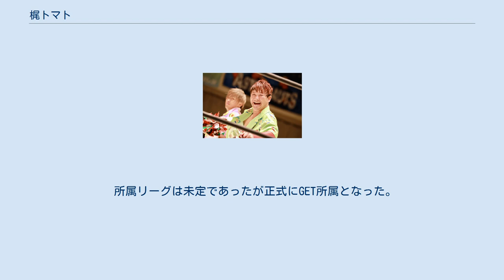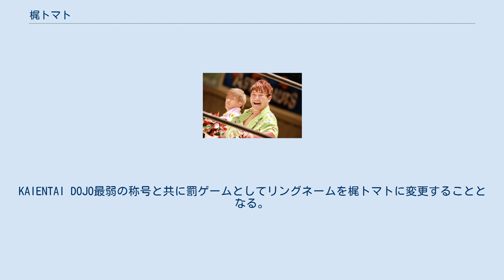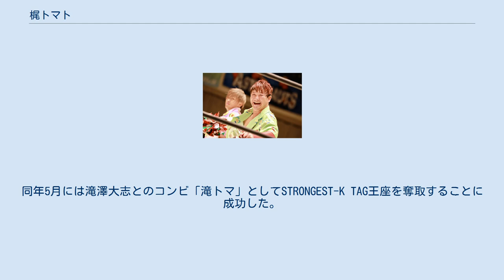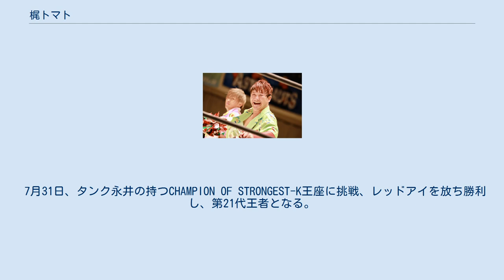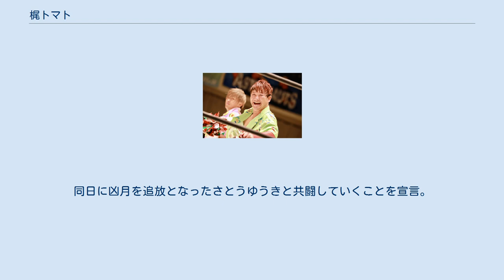梶トマト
梶 トマト（かじ トマト、1987年1月19日 - ）は、日本のプロレスラー。
 Hi69に憧れてKAIENTI DOJOに入門。
2006年5月のGWSP7においてデビューをかけてTAKAみちのくとエキシビジョンマッチで戦うも連日敗退によりデビューを延期させられたが、7月17日に十嶋くにおを相手にデビュー戦。
当初のリングネームは梶ヤマト。
 所属リーグは未定であったが正式にGET所属となった。
12月31日に開催されたインディーサミットに出場し他団体の若手レスラーと対戦した。
 2008年に開催されたKAIENTAI DOJOという名のタッグリーグ戦'08に房総ボーイ雷斗と組んでエントリーを切っ掛けに、自ら「フレッシュ＆スマイル！弾ける笑顔の梶ヤマトで～す♪」のフレーズでフレッシュキャラに変身。
 2008年3月26日には自ら発案した若手主催興行CLUB-K FRESHを開催。
 2009年5月に開催されたGWSP6ではΩ入りを志願してザ・グレート・サスケ、MEN'Sテイオー等他団体勢を相手に六連戦を行った。
結果は負け越しながら、その熱意に稲松三郎がΩ入りを許可。
しかしこれを拒否してモンスター・プラント入りを果たす。
ここから稲松三郎との因縁が勃発。
 8月にモンスター・プラントを追放される。
 9月にSEPTEMBER SPECIAL5で開催されたKAIENTAI DOJO最弱決定戦NOT STRONGEST-K決勝戦にて、後輩の関根龍一に敗退。
KAIENTAI DOJO最弱の称号と共に罰ゲームとしてリングネームを梶トマトに変更することとなる。
 しかし改名後、何か吹っ切れたのかブレイクを果たし、勢いに乗って2010年1月11日に忍からUWA世界ミドル級王座を奪取。
同年5月には滝澤大志とのコンビ「滝トマ」としてSTRONGEST-K TAG王座を奪取することに成功した。
 2012年5月、世界プロレス協会結成に参加。
 2013年7月、プロレスリング・ノアに参戦しスペル・クレイジーとダンスの共演もした。
 2014年、全日本プロレスのJr. BATTAKAみちのくのTLE OF GLORYに初参戦。
その後も参戦。
 また同年より自身がリーダーを務めるSFUを結成する。
 2015年、プロレスリング・ノアの日テレG+杯争奪ジュニアヘビー級タッグ・リーグ戦にSFUの旭志織と参戦。
 2016年5月7日、青木篤志の持つ世界ジュニアヘビー級王座に挑戦したが敗れる。
 6月19日、KAIENTAI DOJO SUPER J-CUP2016予選1DAYトーナメント1回戦で十嶋くにおと対決し、スピードで破り、準決勝で同じユニットの旭志織にレッドアイで勝利をつかむ。
決勝で吉田綾斗と対決。
激闘の末レッドアイで勝ちSUPER J-CUP出場権を獲得する。
 7月20日、 SUPER J-CUP2016本戦の1回戦でマット・サイダルに敗退。
 7月31日、タンク永井の持つCHAMPION OF STRONGEST-K王座に挑戦、レッドアイを放ち勝利し、第21代王者となる。
 2018年10月21日、TAKAみちのくが持つUWAミドル級王座に挑戦し、レッドアイにて勝利。
UWAミドル級王者となる。
5度目の奪還。
 2019年4月13日、滝澤大志とタッグを組み、STRONGEST-K TAG王座を奪取することに成功する。
 6月20日、2AW新木場大会で、突如、滝澤の裏切りにあい、団体を代表するタッグとなっていた「滝トマ」が電撃解散。
同日に凶月を追放となったさとうゆうきと共闘していくことを宣言。
 2019年7月7日　さとうゆうきとのユニット名が「ねば～らんど」に決定。